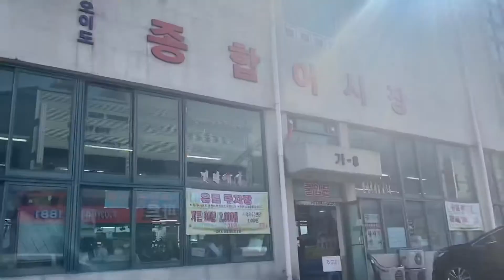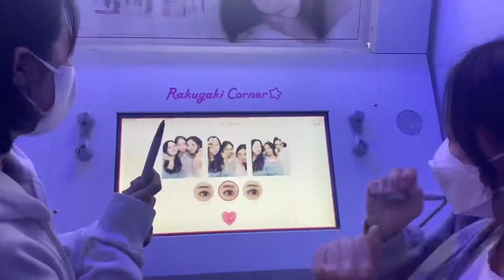[미소세리]선재도 영흥도 자바카라반 섬여행vlog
4월의 여행영상
편집 조금씩 조금씩하여 이제서야 올린당

숙소: 자바카라반
카페: 하이바다
그외는 생각 안남 ㅎㅡㅎ..